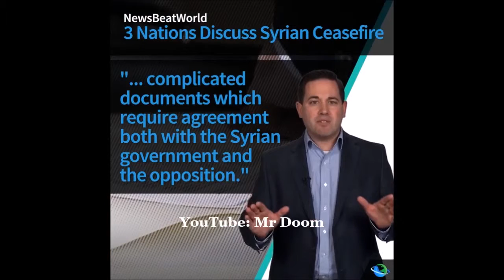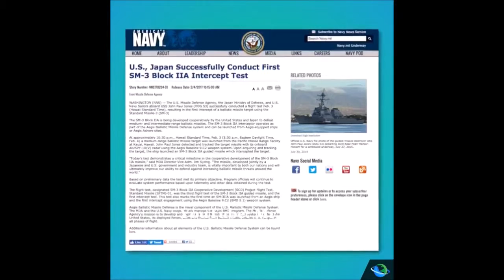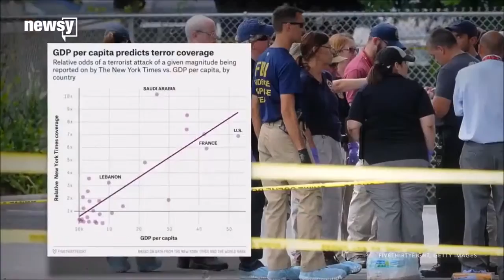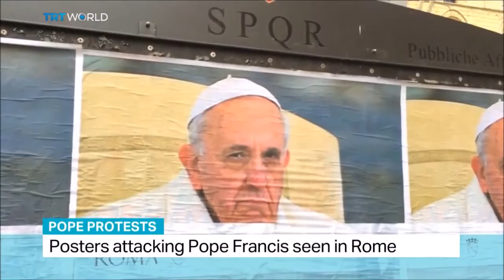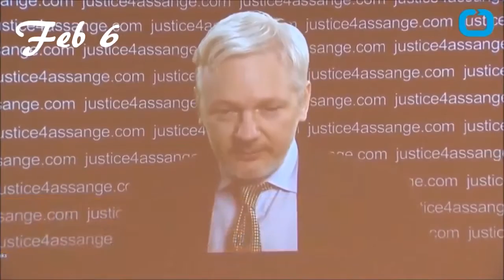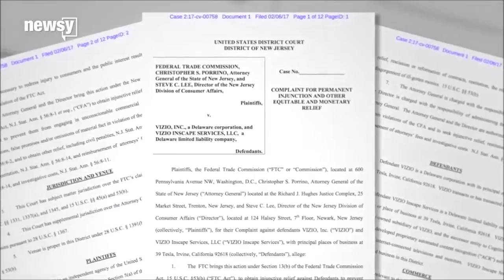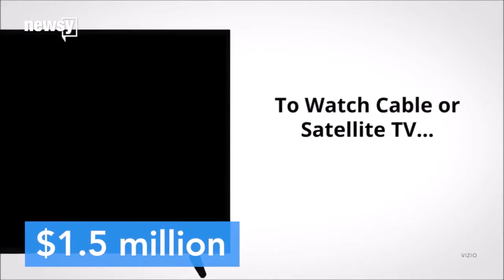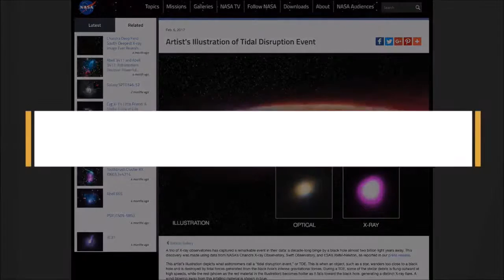Mr Doom's End Times Report & Current Events Feb 7, 2017